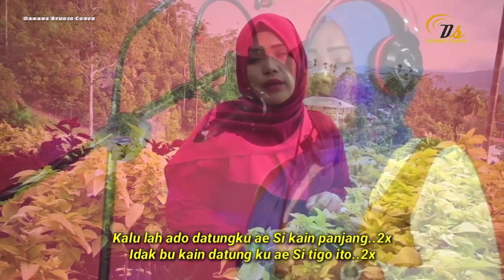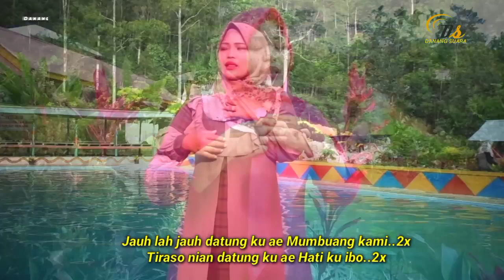Lagu kerinci Datung ku aeh Cover By: Evia R Cipt: H.Atmajar Idris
Asssss w... Dangan ucapan kami ini tidak pernah lupa mengucapkan rasa hormat kami setinggi dan sebesar apapun kepda teman teman semua nya,dan terutama skali kepda pihak youtube tentu nya,Ya,baik didlalam channel kita ini saya menampikan video cover lagu dan konten konten lain sebagai nya Ya, tentu nya yg distujui oleh pihak youtube, dan juga didalam video ini, saya tidak niat untuk menyinggung pihak mana pun, ini adalah video Cover lagu atau konten konten yang lain juga tentu nya.Dengn penghargaan kami atas nama hak Cipt nya itu tetap kami cantum kan di video video tersebut,oleh karna itu pula demi kita menjaga nama nama baik orang orang yang tersebut tentu nya, dan kita ini juga adalah seni hiburan untuk kt semua juga agar kita semua bisa terhibur dengan baik..🙏🙏

Terimakasih...
Salam dari saya Danang suara..🙏🙏